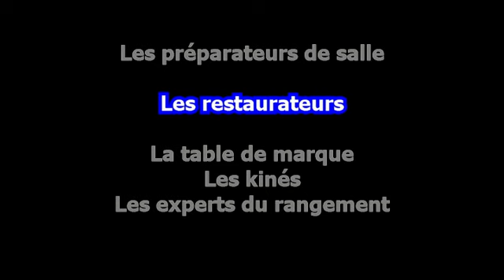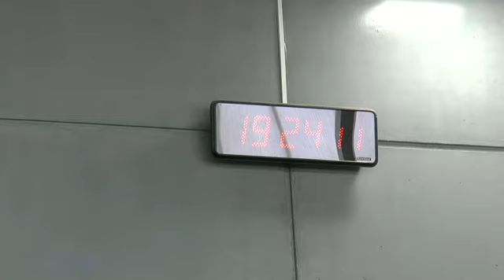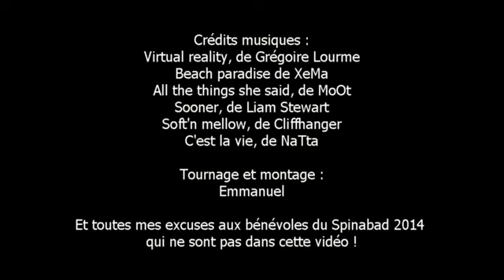Le Spinabad 2014 côté bénévoles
Voici une vidéo à l'honneur des membres du club de badminton d'Epinal et de tous les bénévoles qui ont organisé le Spinabad 2014 !